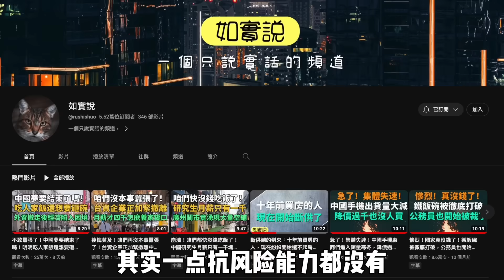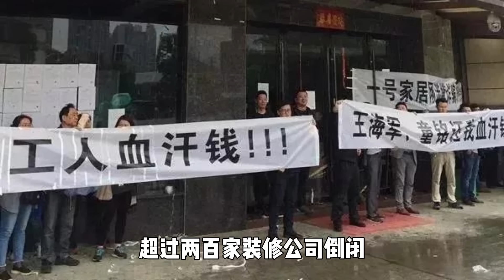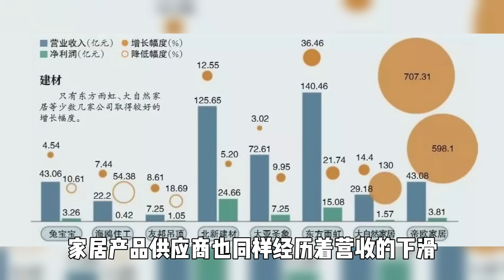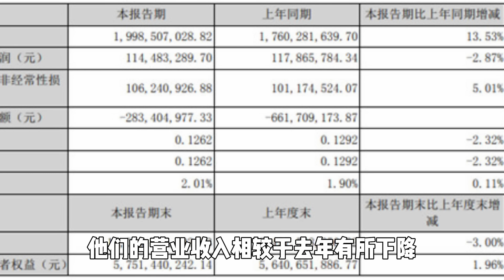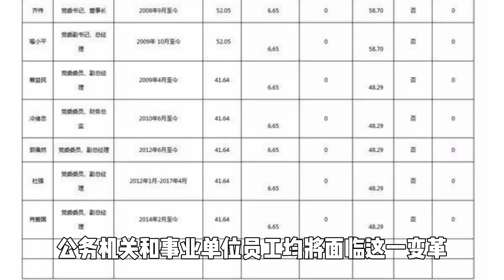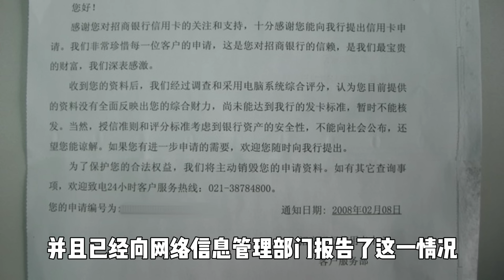共同返貧！全國公務員集體降薪！很多人沒錢逛商場了！廣州上下九繁華盡落！大量實體店倒閉空置！月薪三千成為大學生標配！裝修公司數月接不到業務！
地方政府宣佈公務員降薪的政策，這一舉措不僅直接影響了公務員群體的消費能力，而且對廣泛的經濟領域產生了深遠的連鎖反應。從廣州上下九商業街的落寞，到大量實體店的倒閉，再到大學生就業後的微薄薪資，再到裝修行業的蕭條，我們看到的是一個經濟生態正在急劇下滑的景象。本文將探討這一系列事件背後的經濟邏輯，並分析其對中國經濟未來的潛在影響。

全國公務員集體降薪的影響
公務員作為中國穩定消費的中堅力量，其收入水平直接關係到消費市場的穩定性。降薪的政策實施後，這一群體的購買力急劇下降，進而減少了對各類商品和服務的需求。消費的減少直接導致了零售業收入的下降，從而引發了廣州上下九等曾經繁華商圈的衰落。

實體店的倒閉與空置
隨著公務員及廣泛市民的消費能力下降，實體店面對的經營壓力劇增。租金、人力成本和運營成本的負擔沒有相應減輕，導致大量實體店不得不選擇關門大吉。這種情況在零售業尤為突出，長期看可能會導致商業地產的價值重估和投資信心的減退。

大學生就業市場的低迷
公務員降薪的政策還使得大學生面臨更加嚴峻的就業形勢。作為公共部門的潛在僱員，他們不僅面臨著公共部門工資的下降，而且私營部門也在經濟下滑的壓力下降低了起薪標準。"月薪三千"成為許多大學生的現實，這遠遠低於他們的預期和生活成本，加劇了社會的不滿和經濟的不穩定。

裝修公司業務的蕭條
房地產相關行業如裝修公司，其業務量的增減常常被視為經濟健康的晴雨表。在這場公務員降薪引發的消費低迷中，裝修公司業務量的減少顯示了房地產市場信心的下降和居民消費能力的減弱。數月接不到業務的現象，不僅反映了市場需求的萎縮，也可能預示著更廣泛的經濟衰退。